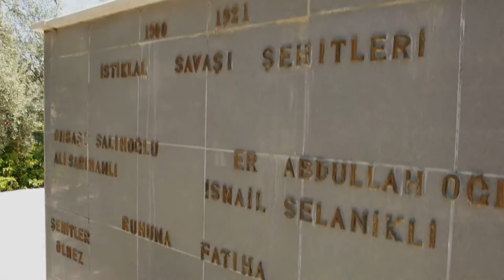Kurtuluş Savaşı Şehitlerinin Yerleri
Türk Kurtuluş Savaşı, İstiklal Harbi veya Millî Mücadele, I. Dünya Savaşı'ndan yenik çıkan Osmanlı İmparatorluğu'nun İtilaf Devletleri'nce işgali sonucunda Mîsâk-ı Millî sınırları içinde ülke bütünlüğünü korumak için batıda İtilaf Devletleri'nin harekete geçirdikleri Yunan ordusuna, güneyde Fransız ordusuna, doğuda yeni Kafkas devletlerinden Ermenistan'ın kuvvetlerine ve İtilaf güçlerine yaranarak tahtını korumayı amaçlayan padişahın taraftarlarına karşı 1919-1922 yılları arasında girişilen çok cepheli siyasi ve askerî mücadeledir

11 Ekim 1922'de imzalanan Mudanya Mütarekesi ile fiilen biten savaş, 13 Ekim 1921'de imzalanan Kars Antlaşması ile Doğu Cephesi'yle sınırlı olmak üzere, 24 Temmuz 1923'te imzalanan Lozan Antlaşması ile ise topyekûn sona ermiştir.

Bu mücadelenin Batı Cephesi Yunan millî belleğine "Küçük Asya Felaketi" (Yunanca: Μικρασιατική καταστροφή: Mikrasiatiki katastrofi) adıyla kazınmıştır